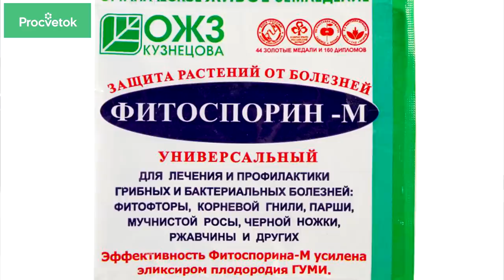Так дружат ли СЕННАЯ ПАЛОЧКА и ТРИХОДЕРМА?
Сенная палочка и триходерма являются наиболее распространенными биопрепаратами у наших садоводов. Давайте проверим как сенная палочка из различных биопрепаратов взаимодействует с триходермой вериде и триходермой харцианум. Я заложил эксперимент на чашках Петри с такими препаратами, как Фитоспорин, Гамаир, Бактофит, Бактоген, Фитоп Флора С, Жыцень. И оказалось, что все эти биопрепараты по разному взаимодействуют с триходермой. Надеюсь, что полученные результаты помогут определиться вам с выбором того или иного биопрепарата.